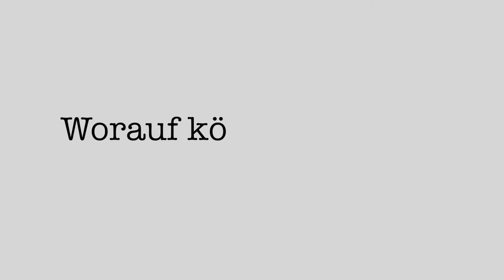KN-Jahresausblick 2017: Die Kartenlegerin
Kartenlegerin Karin Ploog aus Seefeld blickt für die KN ins Jahr 2017.